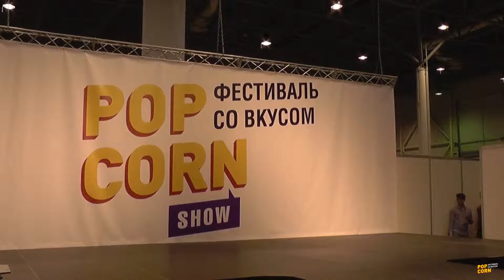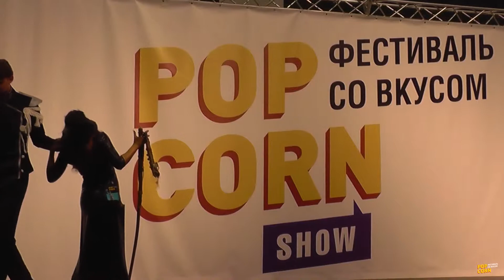Косплей дефиле 15 - Popcorn 2018